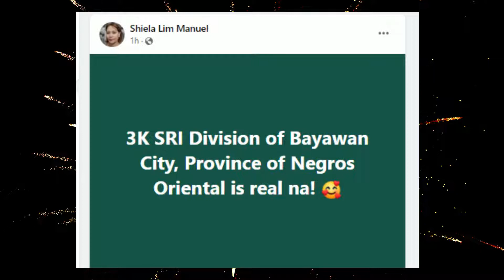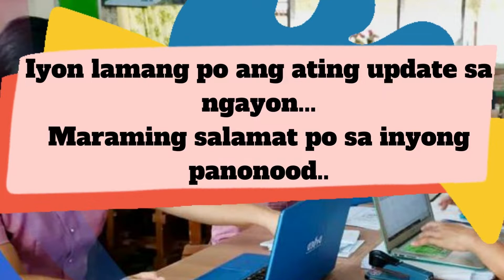LISTAHAN NG MGA SDO'S NA NAKATANGGAP NG DAGDAG 3K NA SRI FOR TEACHERS AS OF 3:10 PM JANUARY 12, 2022